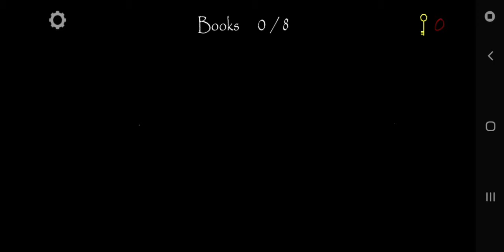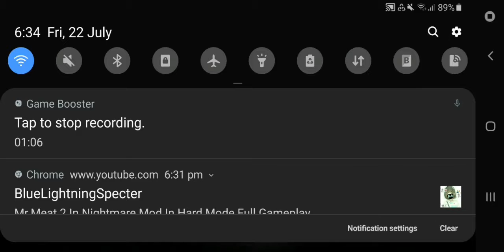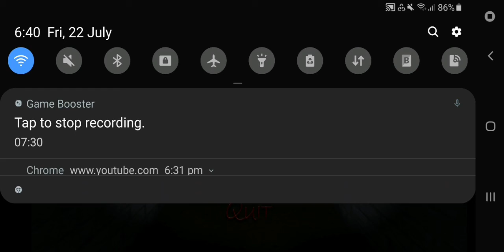Slendrina The Cellar Cellar 2